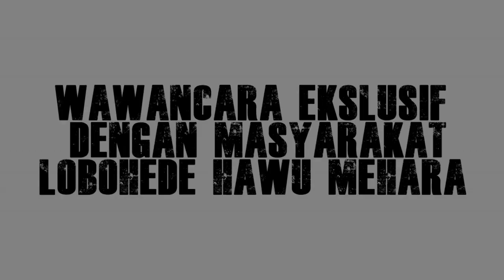WAWANCARA WARGA HAWU MEHARA